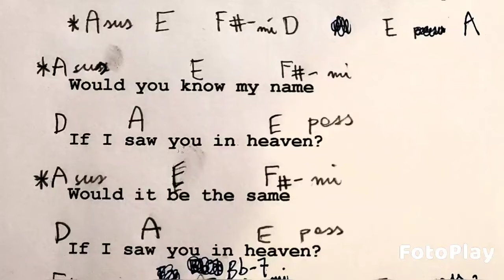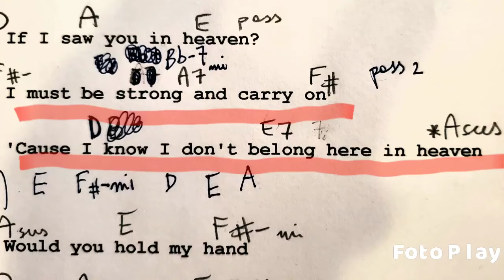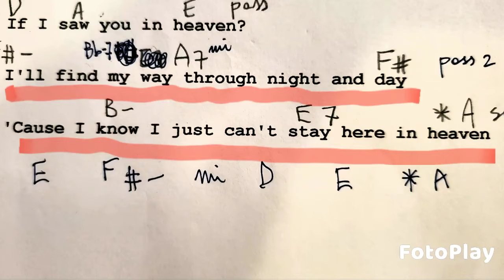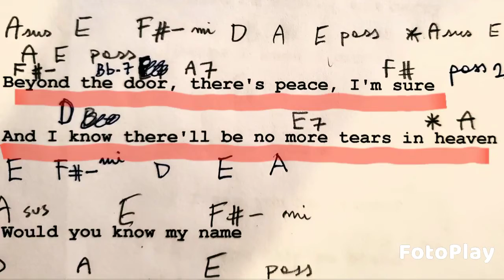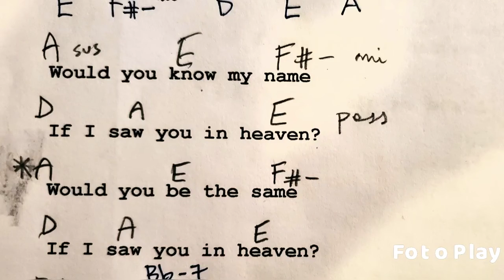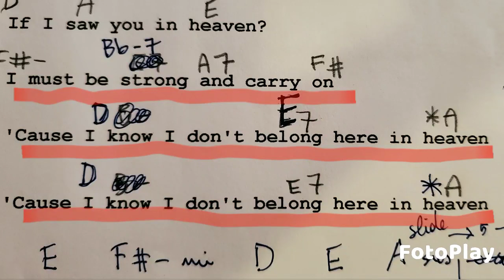tears in heaven (Eric Clapton) cover version by Umberto Squarcia Jr, recorded December 26 2020